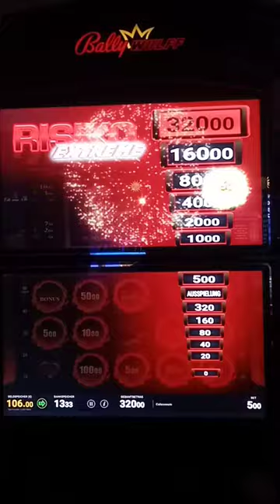BONUSAUSSPIELUNG am Geldspielautomat auf 5€ Fach! Spitze GEKNACKT! Bally Wulff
Hier findest Du alle Videos und viele weitere Vorteile die es sonst so nicht auf Youtube gibt.